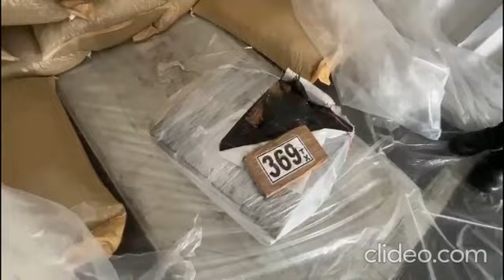En Cartagena han incautado más de 3.7 toneladas de cocaína en octubre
Designan 5 oficiales superiores para los puertos marítimos Declaraciones del Director de la Policía Nacional, general William Rene Salamanca.